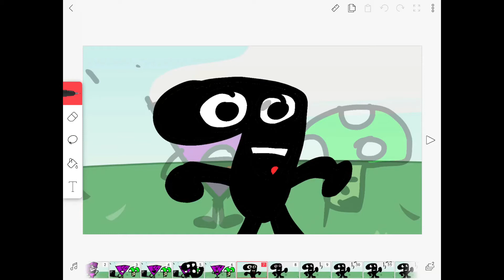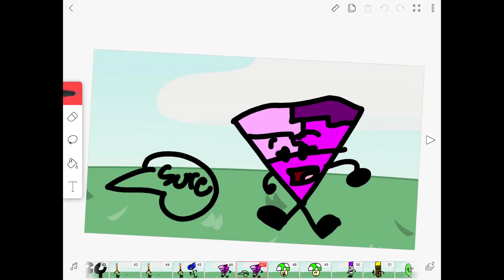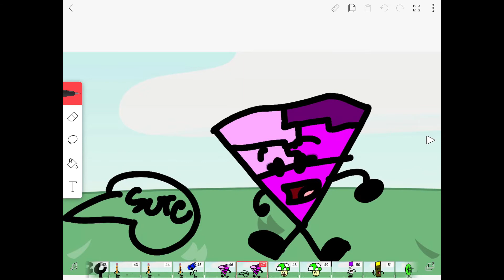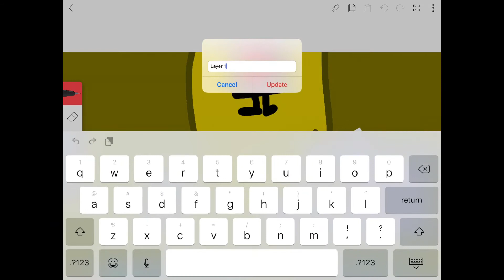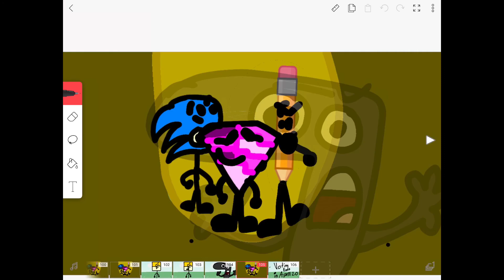BFIO 8b: Get the Hint